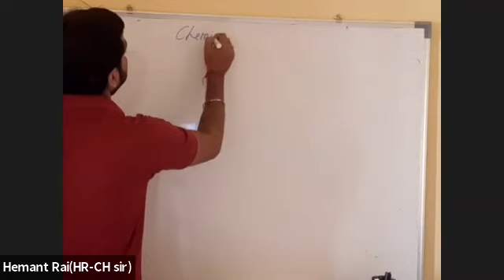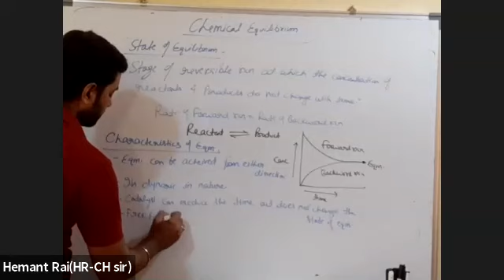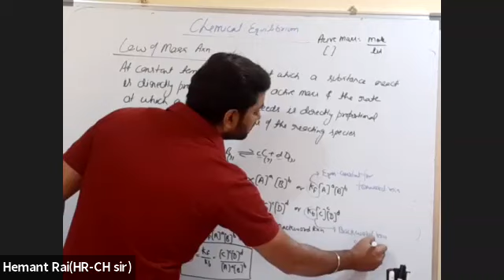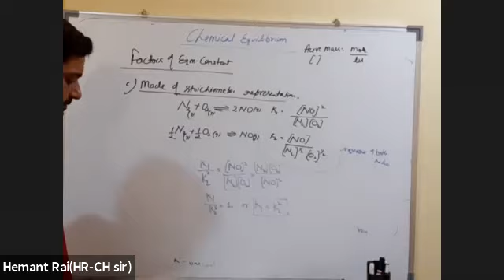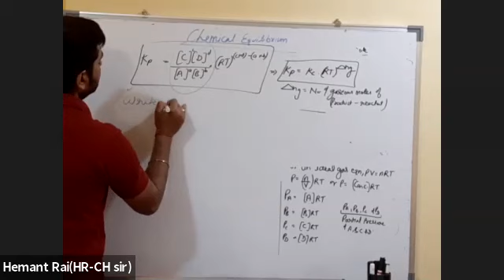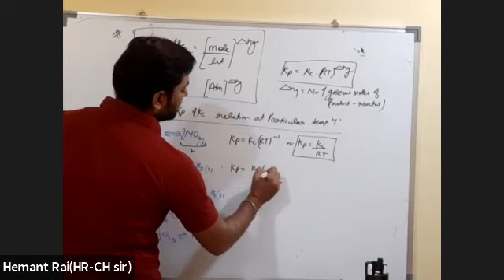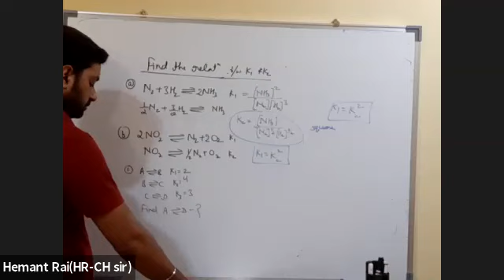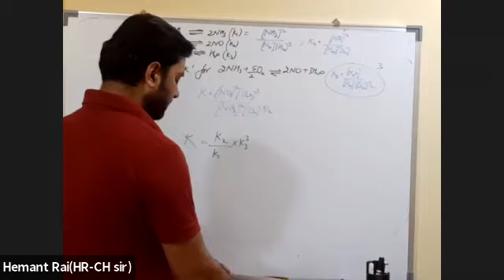Chemical equilibrium lectr 1,11th,Orange house,Date-06-11-2020,By-Hemant Rai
Chemical equilibrium, a condition in the course of a reversible chemical reaction in which no net change in the amounts of reactants and products occurs. A reversible chemical reaction is one in which the products, as soon as they are formed, react to produce the original reactants. At equilibrium, the two opposing reactions go on at equal rates, or velocities, hence there is no net change in the amounts of substances involved. At this point the reaction may be considered to be completed; i.e., for some specified reaction condition, the maximum conversion of reactants to products has been attained.
The conditions that pertain to equilibrium may be given quantitative formulation. For example, for the reversible reaction A ⇋ B + C, the velocity of the reaction to the right, r1, is given by the mathematical expression (based on the law of mass action) r1 = k1(A), where k1 is the reaction-rate constant and the symbol in parentheses represents the concentration of A. The velocity of the reaction to the left, r2, is r2 = k2(B)(C). At equilibrium, r1 = r2,
The subscript e represents conditions at equilibrium. For a given reaction, at some specified condition of temperature and pressure, the ratio of the amounts of products and reactants present at equilibrium, each raised to their respective powers, is a constant, designated the equilibrium constant of the reaction and represented by the symbol K. The value of the equilibrium constant varies with the temperature and pressure according to the principle of Le Chatelier (see Le Chatelier, Henry-Louis).
By methods of statistical mechanics and chemical thermodynamics, it can be shown that the equilibrium constant is related to the change in the thermodynamic quantity called the standard Gibbs free energy accompanying the reaction. The standard Gibbs free energy of the reaction, ΔG°, which is the difference between the sum of the standard free energies of the products and that of the reactants, is equal to the negative natural logarithm of the equilibrium constant multiplied by the so-called gas constant R and the absolute temperature T